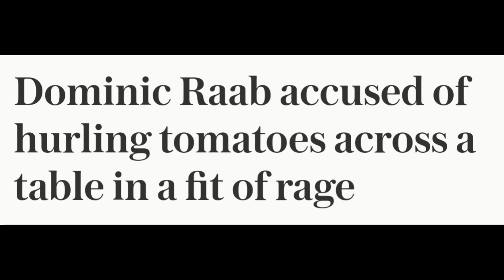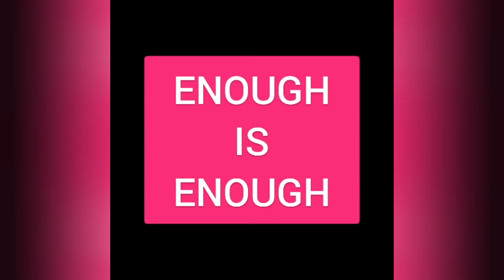Dominic Raab accused of symptomatic bullying..Who knew! 🤷‍♀️